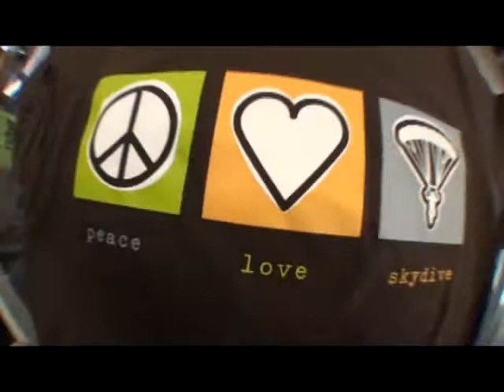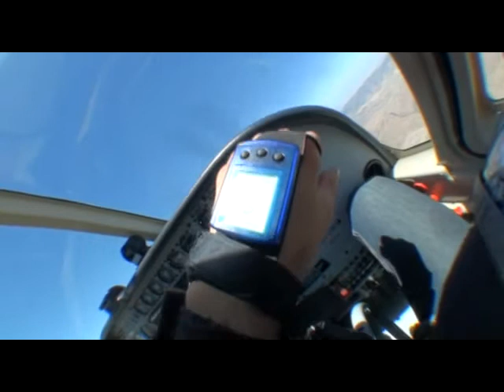Shannon's tandem jump at Skydive Hollister | the Bay Area's Dropzone for Tandem Skydiving!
Shannon took the plunge! Jump from a perfectly good airplane at Skydive Hollister, just south of San Jose! Serving the San Francisco Bay Area, Skydive Hollister is California's #1 Dropzone, providing tandem jumps for skydiving training for first timers, experienced jumpers, and everyone in between! or give us a call at 1-800-FUN-JUMP!